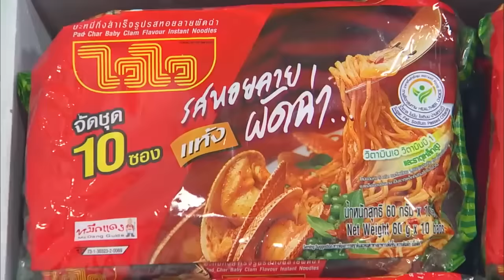ก่อนบ่ายคลายเครียด | ไวไวก็อตทาเลนต์ | 26 ก.ค. 66